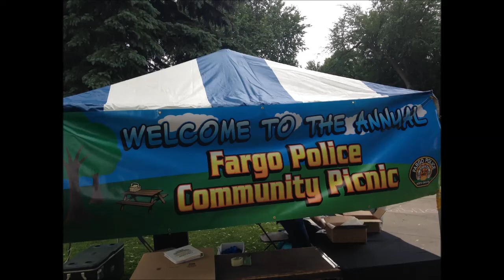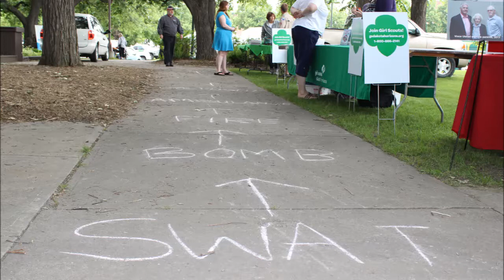2014 Community Picnic Slideshow